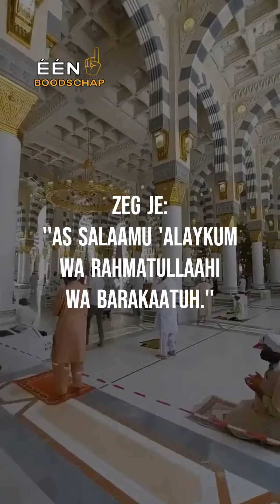Wanneer de moslims alleen de salaam geven aan die zij kennen... | Tekenen van de Dag des Oordeels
In de naam van Allah, de meest Barmhartige, de meest Genadevolle.

De spreker is ustaadh Mohammed ibn Khalifa
Zijn instagram is: @DeSunnah

BarakAllahu feekum.